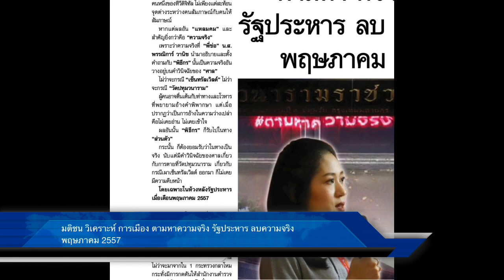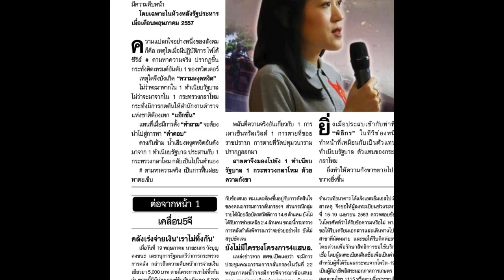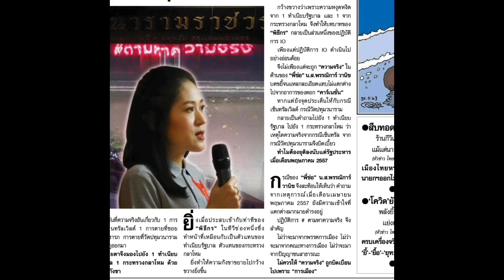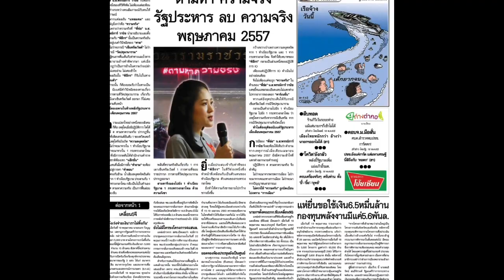มติชน วิเคราะห์ ช่อ พรรณิการ์ วานิช คณะก้าวหน้า ตามหาความจริง รัฐประหาร ลบความจริง พฤษภาคม 2557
ขอบคุณ หนังสือพิมพ์มติชน ฉบับ พุธ 20 เมษายน 2563